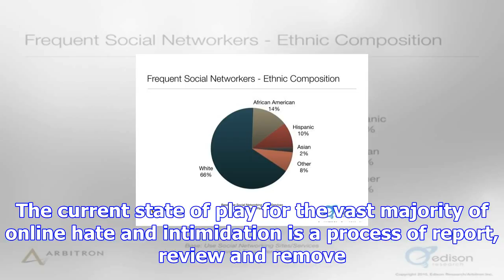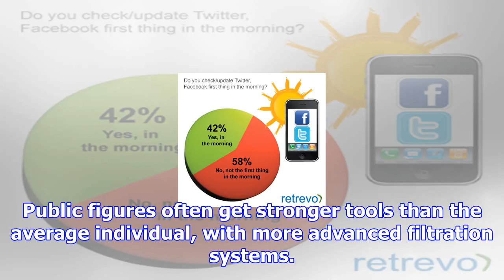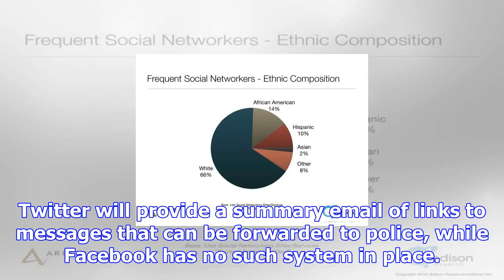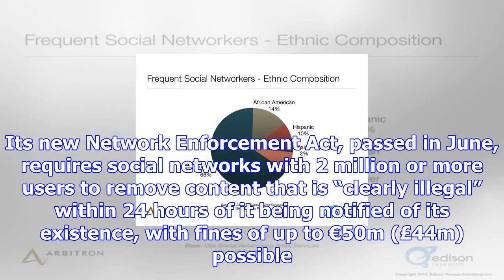What can be done about abuse on social media?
Hosts, not publishers? Currently, social media firms including Facebook, YouTube and Twitter operate...